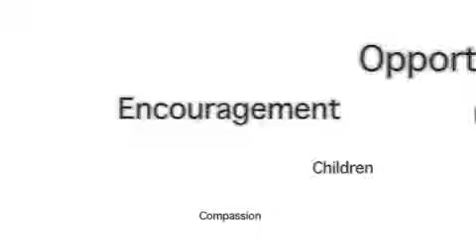Fostercare commercial 30sec1.mov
A Cinema and TV ad directed by Greg Parish. Edited recorded and engineered by Angus Parish at The DAM digital audio music. Music and words copyright Greg Parish with vocals performed by Elodie Adams.